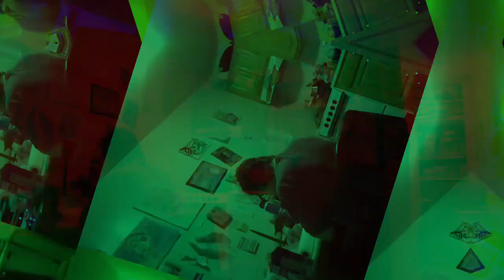Movie 22 12 06 16h40m11s part of the ten minute videos group *Photosensitivity Warning*